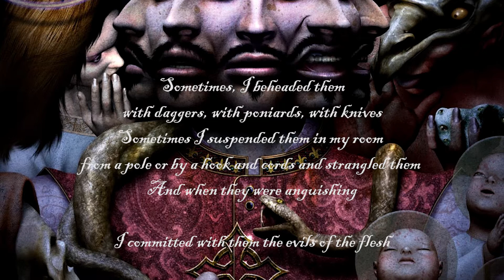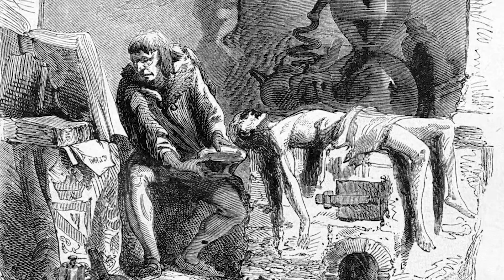CRADLE OF FILTH - Midnight Shadows Crawl to Darken Counsel with Life - GUITAR COVER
After 3 hours of doing take after take, finding all of my good takes had glitches in the video, learning that my SD card reader is defective when importing video, and finally doing this semi-sloppy super sleepy take, I can finally continue my Cradle of Filth series with Midnight Shadows Crawl to Darken Counsel with Life. This is Paul Allender's (according to an interview) and my favorite song on the Godspeed on the Devil's Thunder album from 2008. I hope you enjoy!

Also: Bats! My second newest guitar's debut on a YouTube video! It's a beautiful Schecter Damien Platinum 6 FR-S on which I spent the majority of my stimulus check. ABSOLUTELY WORTH IT. The tone, the playability, THE BATS! I had long coveted the PRS Paul Allender signature model, but, when I actually picked one up, the scale length and the body felt like a ukulele on my large figure. Then came Bats, the younger sibling to my LTD EC-1000, named Fat Bottom, and Bats did not disappoint!

Also, the sustainiac is a NECK pickup, my mistake! I was so tired editing this.

Recorded with my own preset in Positive Grid's BIAS FX 2.